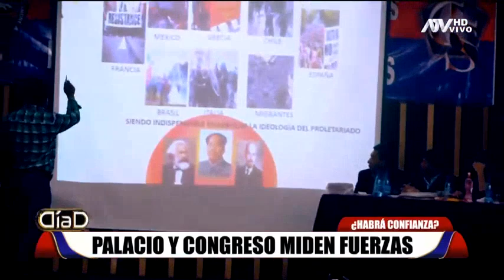El Ejecutivo y el Congreso antes del voto de confianza: Roces, pulseos y visitas inesperadas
Palacio y Congreso miden fuerza ¿habrá confianza?